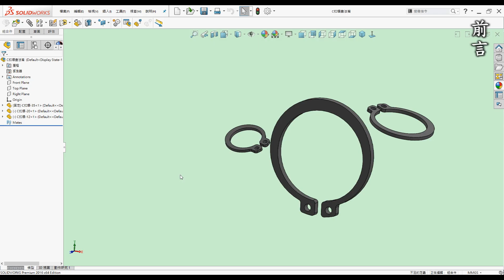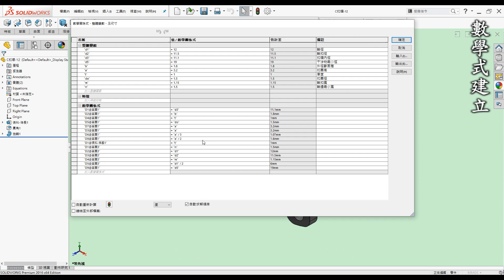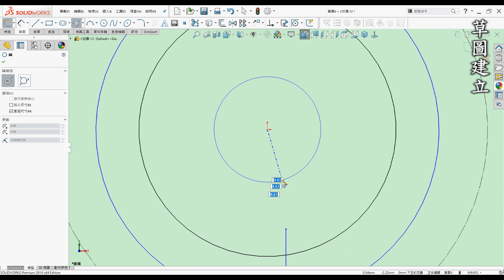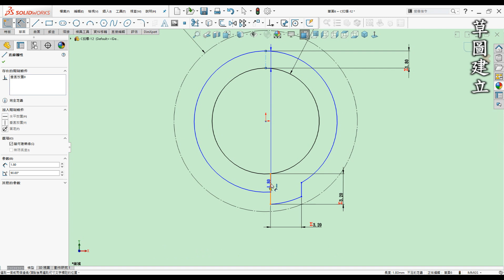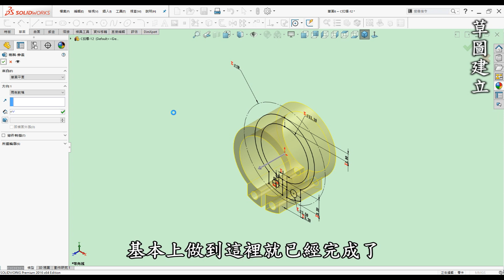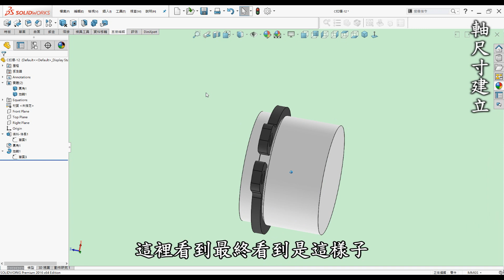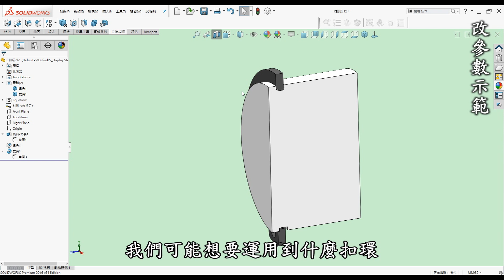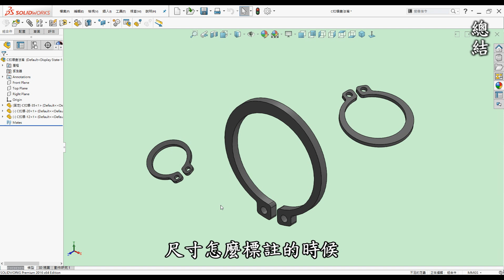3D繪圖 | 製圖 | 建模 教學-SolidWorks參數C扣環篇-如何入門繪製C型扣環並運用數學式連結參數自動建立多種尺寸規格[中英字幕]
00:00 開頭
00:20 前言
01:12 學習須知
02:02 教學-數學式建立
03:27 教學-草圖建立
10:47 教學-軸尺寸建立
14:15 教學-更改參數示範
16:24 總結

外徑C扣環數學關係式

‧整體變數

d1 = 12     軸外徑
d2 = 11.5   軸扣徑
d3 = 11.1   扣環內徑
d5 = 19     干涉物最小徑
b  = 1.8    外徑斷面差
a  = 3.2    扣環高
t  = 1      厚度
do = 1.5    扣圈徑
m  = 1.15   軸扣寬
n  = 1.5    軸邊最小寬

‧數學關係式

內徑距離限制 = "a"/3
圈徑距離限制 = "a'/2
扣圈距離限制 = "t"
軸長度示意   = "d1"/2

●前言

3D列印是每一位有在使用3D軟體設計者的福音，它顛覆了以往的加工方式將虛擬3D實現出來，近幾年來普及化至家用型，讓設計者可以快速圓夢的工具。